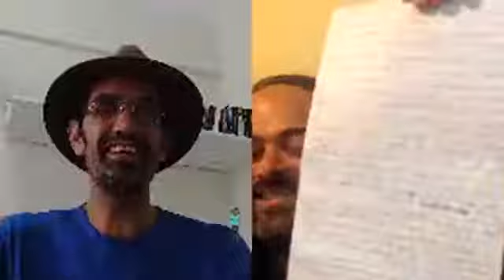IAM: Live dupla Edmilson Rodrigues e Nicolás Filipic Massó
Origens da IAM